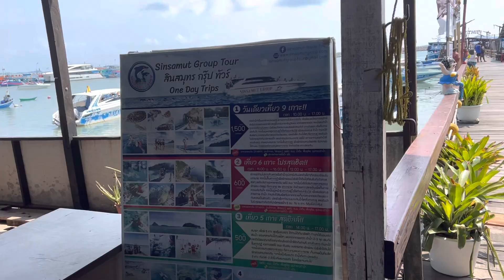KO Samet island 🏝️ جزيره سوميت في تيلاند